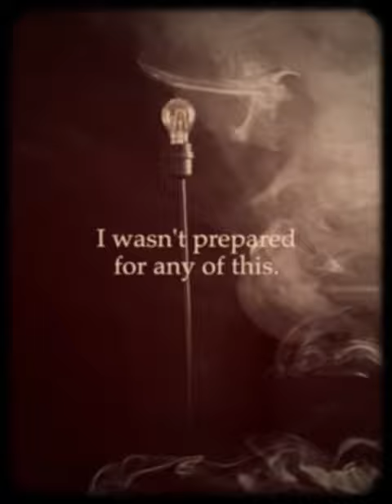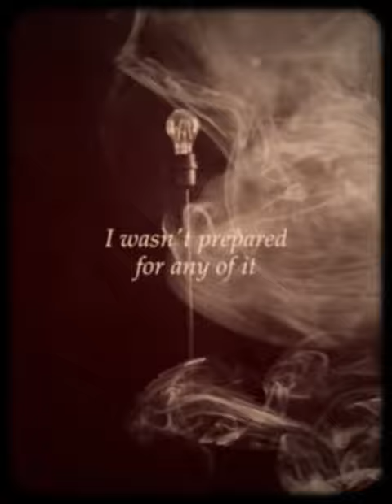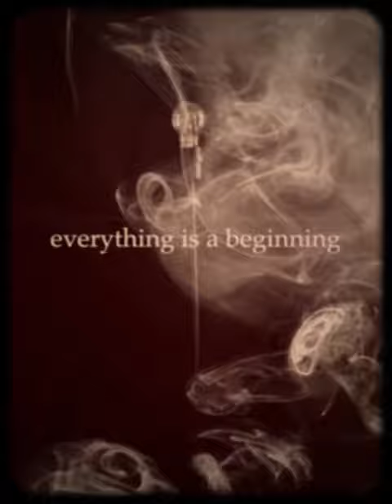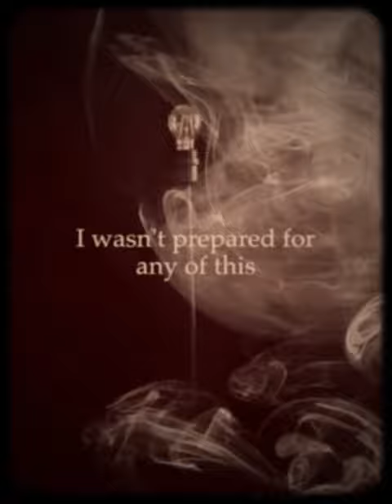Michael Benjamin - From Here On Now (lyrics)